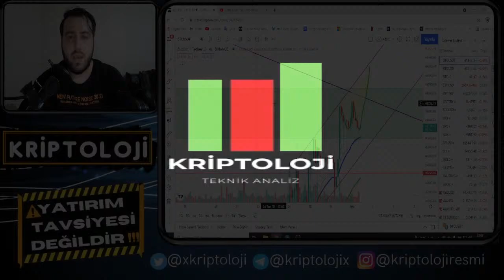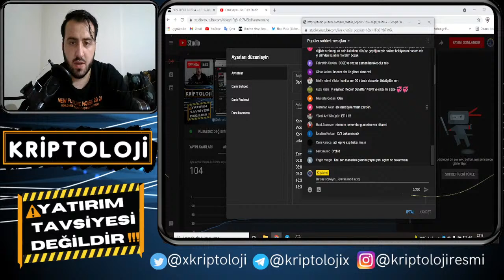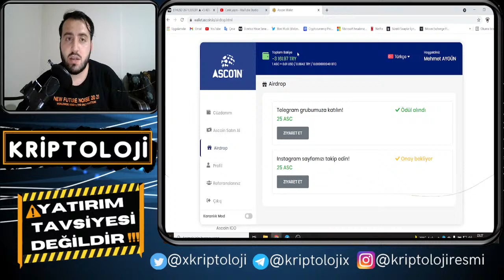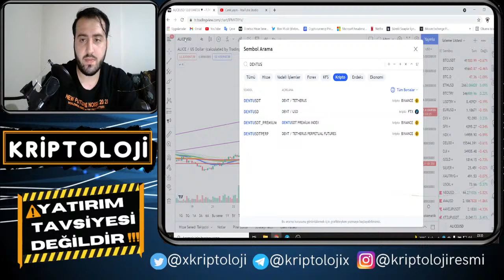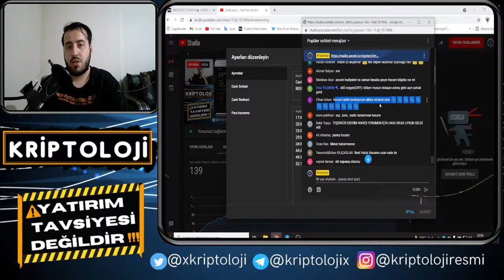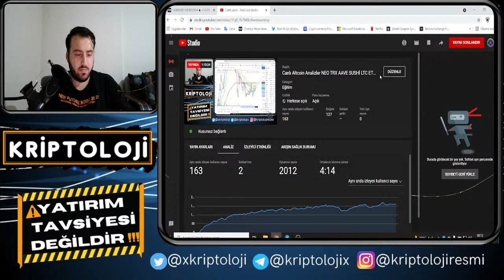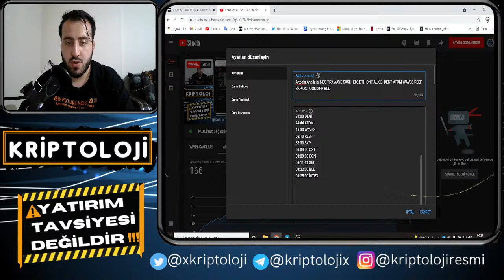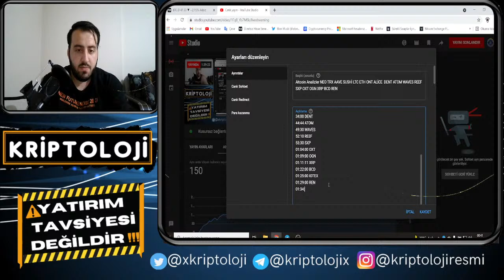Altcoin Analizler NEO TRX AAVE SUSHİ LTC ETH ONT ALİCE DENT ATOM WAVES REEF SXP OXT OGN XRP BCD REN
Zaman Çizelgesi
00:00 GİRİŞ
03:00 NEO
07:30 TRX
10:30 AAVE
13:30 SUSHİ
17:00 LTC
20:00 ETH
25:00 ONT
29:00 ALİCE
34:00 DENT
44:44 ATOM
49:30 WAVES
52:10 REEF
55:30 SXP
01:04:00 OXT
01:09:00 OGN
01:11:11 XRP
01:22:00 BCD
01:25:00 IOTEX
01:29:00 REN
01:34:00 ADA

XLM ENJ stellar enjin
bitcoin analizi nasıl yapılır,
bitcoin analizi 2021,
bitcoin analizi nasıl yapılır al sat taktikleri,
bitcoin analizi canlı,
son dakika bitcoin analizi,
haftalık bitcoin analizi,
kritik bitcoin analizi,
bitcoin grafik analizi nasıl yapılır,
bitcoin analız,
bitcoin analizleri,
bitcoin analiz,
bitcoin borsa analizi,
bitcoin bugünkü analizi,
bitcoin derinlik analizi,
bitcoin son durum analizi,
en iyi bitcoin analizi,
bitcoin fiyat analizi,
bitcoin ve piyasa analizi locksmith,
bitcoin grafik analizi nasıl yapılır binance,
bitcoin ve piyasa analizi,
bitcoin piyasa analizi,
bitcoin piyasası analizi,
bitcoin trend analizi,
bitcoin teknik analizi,
bittorrent teknik analiz,
holo teknik analiz,
dogecoin teknik analiz,
chiliz teknik analiz,
comp teknik analiz
bitcoin analiz öğrenme,
bitcoin analiz ramco,
bitcoin analizcileri,
bitcoin analiz yorum,
bitcoin analiz nasıl yapılır,
bitcoin analiz buğra,
bitcoin analizleri,
bitcoin analız,
bitcoin anlık analiz,
bitcoin analiz beste,
bitcoin analiz bilgi sahibisin,
bitcoin analiz bugün,
bitcoin analiz btc,
bitcoin analiz bilmeden,
bitcoin ve bitcoin analiz,
dolar borsa bitcoin analiz,
bitcoin analiz chz,
bitcoin cash analiz,
bitcoin son durum analiz canlı,
bitcoin coin analiz,
bitcoin analiz çaylak,
bitcoin analiz dersleri,
bitcoin analiz doge,
bitcoin son durum analiz,
bitcoin dominance analiz,
bitcoin teknik analiz dersleri,
bitcoin analiz eğitimi,
bitcoin analiz emre,
bitcoin analiz ekşi,
bitcoin analiz etme,
bitcoin ethereum analiz,
bitcoin nasıl analiz edilir,
bitcoin analiz kripto emre,
fibonacci teknik analiz bitcoin,
bitcoin analiz güncel,
bitcoin analiz grafik,
bitcoin günlük analiz,
bitcoin gold analiz,
bitcoin genel analiz,
btc analiz,
bitcoin analizi,
bitcoin analiz holo,
bitcoin analiz haber,
bitcoin haftalık analiz,
hot bitcoin analiz,
bitcoin hisse analiz,
bitcoin analiz komik,
bitcoin analiz koinvizyon,
bitcoin kripto analiz,
bitcoin kanal analiz,
bitcoin analiz live,
bitcoin analiz programı,
bitcoin analiz neo,
bitcoin teknik analiz nasıl yapılır,
bitcoin temel analiz nasıl yapılır,
bitcoin analiz okuma,
bitcoin analiz programları,
paribu bitcoin analiz,
bitcoin teknik analiz programı,
bitcoin analiz robotu,
bitcoin analiz son durum,
bitcoin analiz samet,
dent holo btt chiliz bittorrent win dogecoin,
bitcoin analiz sukas,
bitcoin analiz siteleri,
bitcoin analiz selcoin,
bitcoin son analiz,
bitcoin analiz teknikleri,
bitcoin analiz telegram,
bitcoin teknik analiz eğitimi,
bitcoin temel analiz,
bitcoin try analiz,
oktay teknik analiz bitcoin,
bitcoin altcoin teknik analiz,
bitcoin tl analiz,
bitcoin analiz uygulaması,
bitcoin analiz uzmanı,
bitcoin analiz videoları,
bitcoin analiz yeni,
bitcoin analiz yapma,
bitcoin analiz youtube,
bitcoin analiz 2021,
bitcoin son durum,
acil bitcoin analizi,
bitcoin son dakika,
kripto paralar yükselir mi,
Ascoindex Ascoin ASC
bitcoin ne olur?
bittorrent holo dent
chiliz chz dogecoin